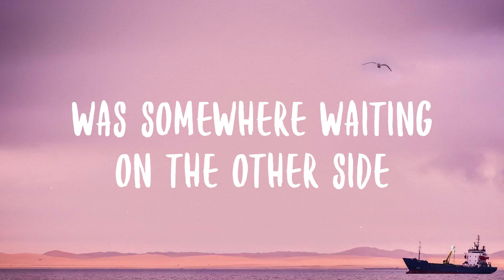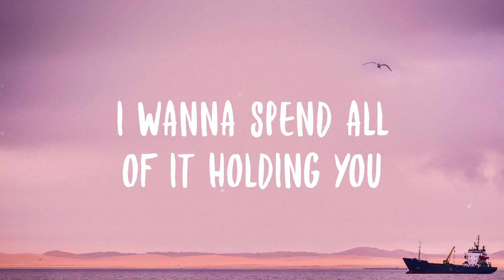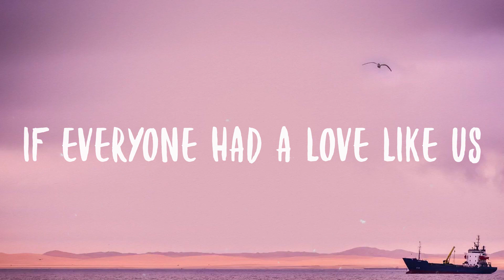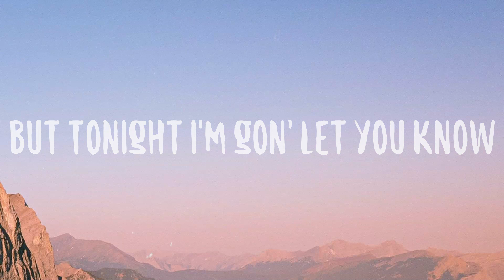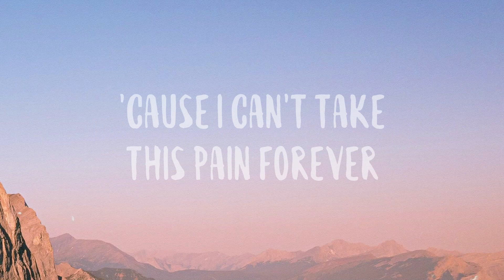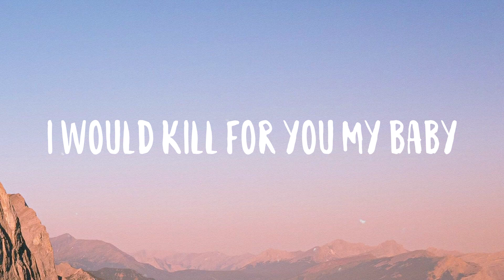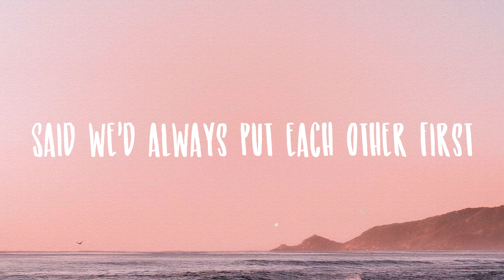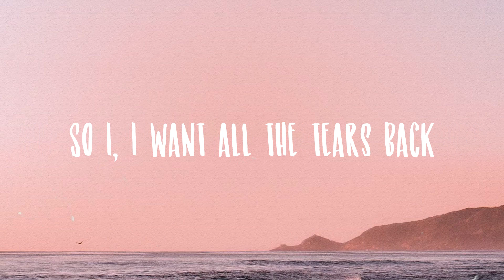Heaven - Cian Ducrot[With Lyric]🍁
Heaven - Cian Ducrot[With Lyric]🍁 del  I used to count the stars in the sky
  Was somewhere waiting on the other side
  But you
  Take me higher than I've been
  Laying hands on my skin
  It's true
  What good is life
  If we're all just waiting
  To dance in the sky
  I'm already there
  Here in your eyes
  We climb the gates every time
  That you lie down next to me
  I rest in peace
  They say it's better
  But how could that be
  If everyone had a love like us
  They wouldn't call that place above
  Heaven
  Waking up to you
  Feels like a pinch myself moment
  If we're only here for a while
  I wanna spend all of it holding you
  Got me questioning everything I knew
  I'm already there
  Heaven
  Nothing comes
  Nothing comes close to this
  Looking up
  Looking up even if it exists
  I'm already there
  Heaven